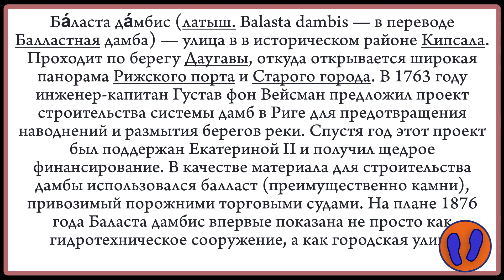Это тоже Рига. Кипсала Баласта Дамбис Ķīpsala Balasta dambis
Ба́ласта да́мбис (латыш. Balasta dambis — в переводе Балластная дамба) — улица в в историческом районе Кипсала. Проходит по берегу Даугавы, откуда открывается широкая панорама Рижского порта и Старого города. В 1763 году инженер-капитан Густав фон Вейсман предложил проект строительства системы дамб в Риге для предотвращения наводнений и размытия берегов реки. Спустя год этот проект был поддержан Екатериной II и получил щедрое финансирование. В качестве материала для строительства дамбы использовался балласт (преимущественно камни), привозимый порожними торговыми судами. На плане 1876 года Баласта дамбис впервые показана не просто как гидротехническое сооружение, а как городская улица
Balasta dambis (Latvian: Balasta dambis - translated as Ballast Dam) is a street in the historical district of Kipsala. It runs along the banks of the Daugava, from where a wide panorama of the Riga port and the Old Town opens. In 1763, engineer-captain Gustav von Weismann proposed a project to build a dam system in Riga to prevent floods and erosion of the river banks. A year later, this project was supported by Catherine II and received generous funding. The material used for the construction of the dam was ballast (mainly stones) brought by empty merchant ships. On the plan of 1876, Balasta dambis is shown for the first time not just as a hydraulic structure, but as a city street